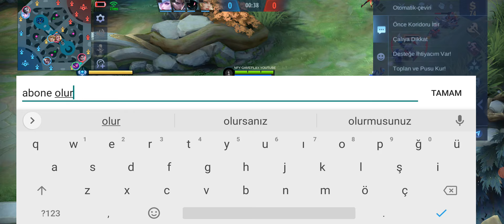MOBIL LEGENDS BANG BANG : "GLOO" GAMEPLAY